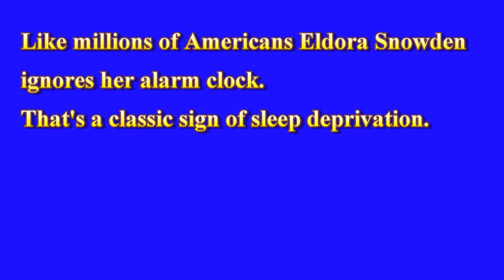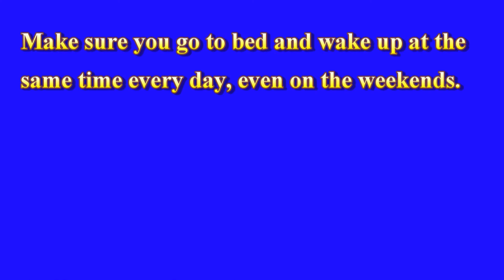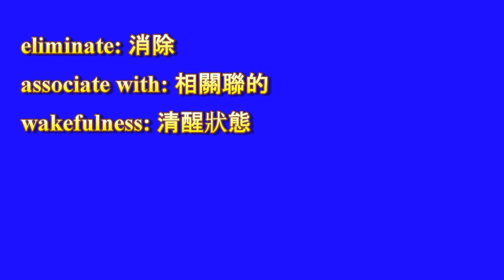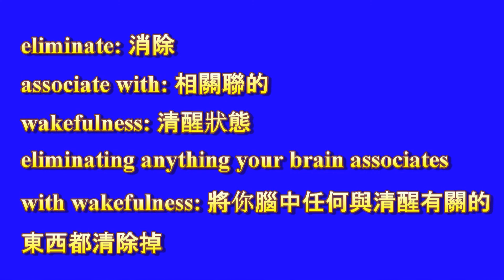English One Section a Day 16 - 防治失眠妙方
數以百萬計的美國人患有失眠, 有妙方嗎?